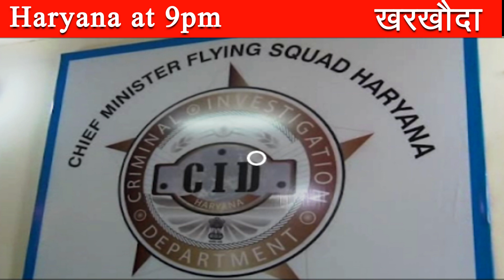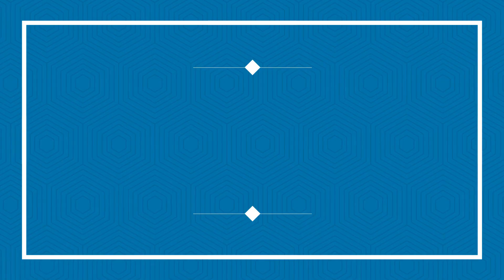134a की जंग आरटीआई की तैयारी गरीब बच्चों के लिए पहली कक्षा से ही लेना होगा निजी स्कूलों में दाखिला